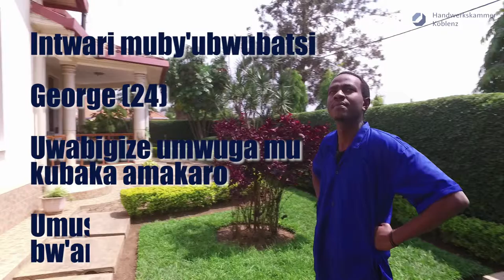Construction Hero: Tiling Master (Pilot)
with Chamber of Skilled Crafts, Koblenz Germany